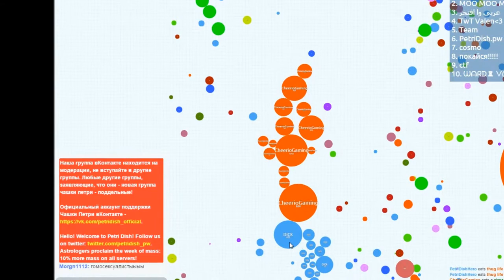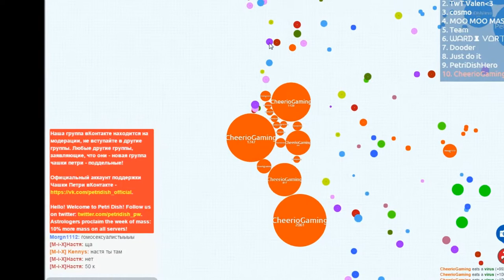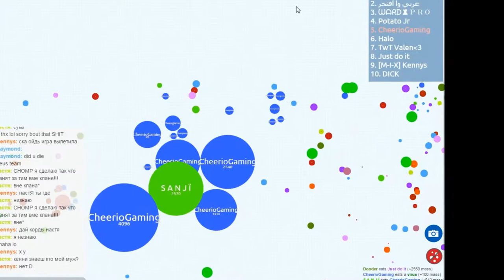HardCore EXP! - Petri Dish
Hey whats going on guys CheerioGaming here and today I played some more Petri Dish. In this video I played Hard Core EXP and it was really fun.

- CheerioGaming